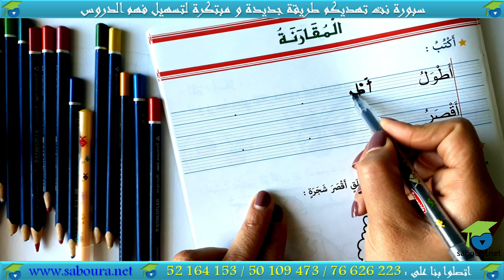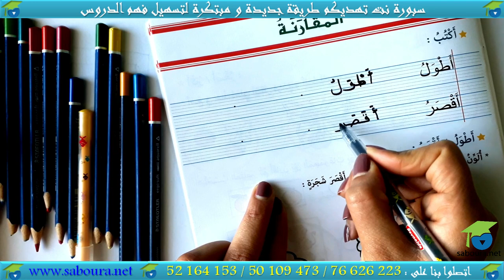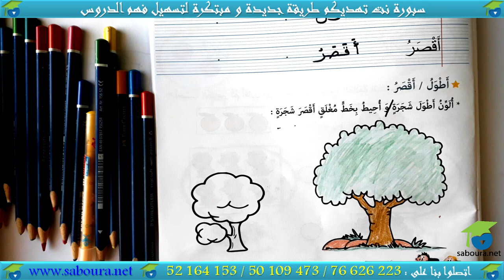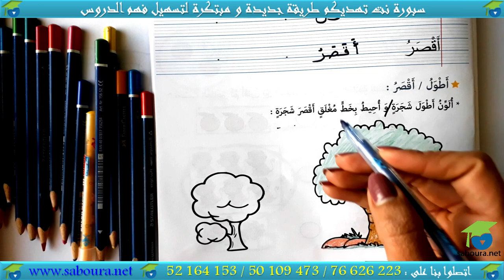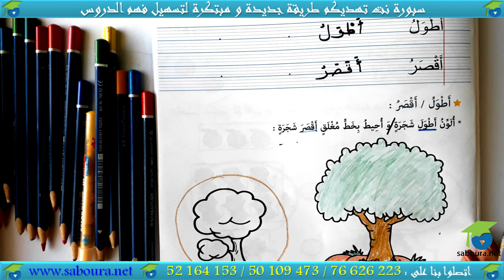ﺃﺗﺪﺭّﺝ ﻓﻲ ﺍﻟﺮﻳﺎﺿﻴﺎﺕ ﺍﻟﻤﻨﻄﻘﻴّﺔ ـ الدرس 08 ـ ﺍﻟﻤﻘﺎﺭﻧﺔ : ﺃﻃﻮﻝ / ﺃﻗﺼﺮ